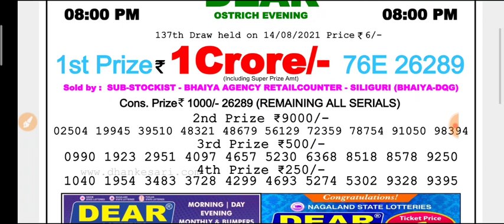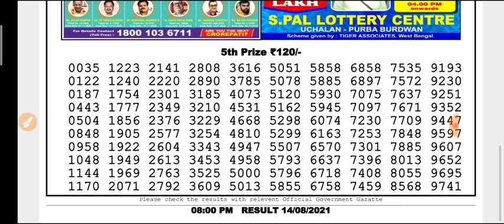🔴Live Nagaland state DEAR Ostrich Evening 8 p.m. 14/08/2021 Result TodayLive